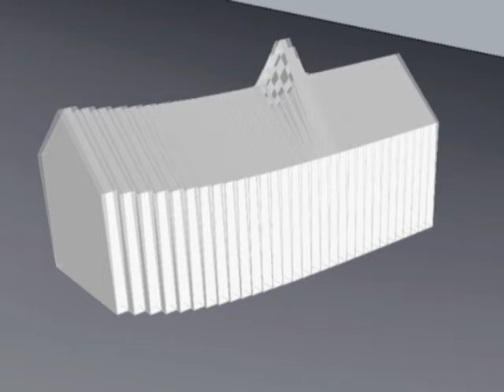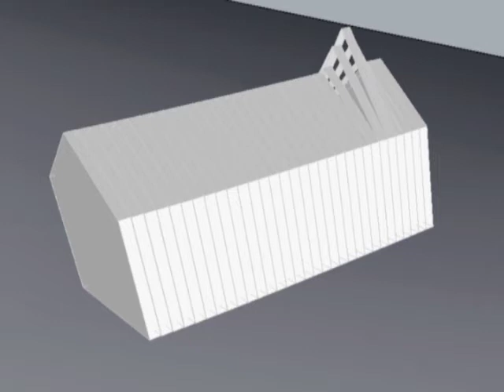HOME 2.0 / The tide house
Parametrical architecture / Water - Wind - Humans